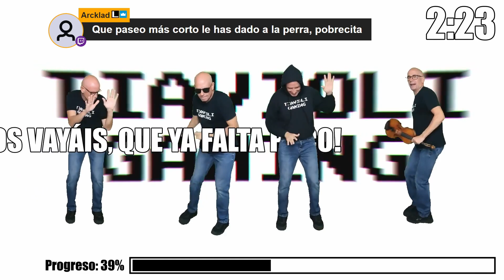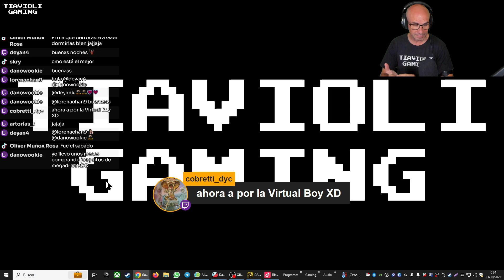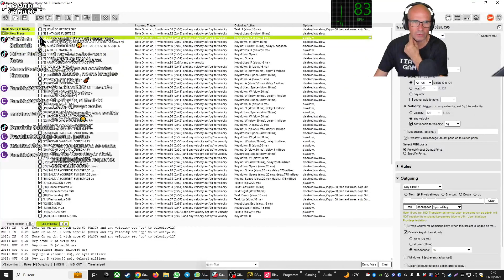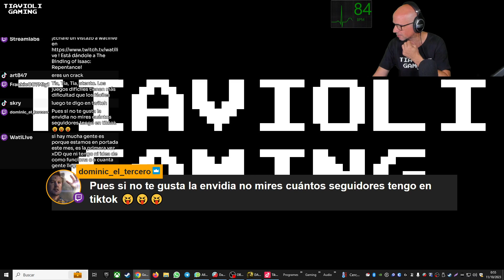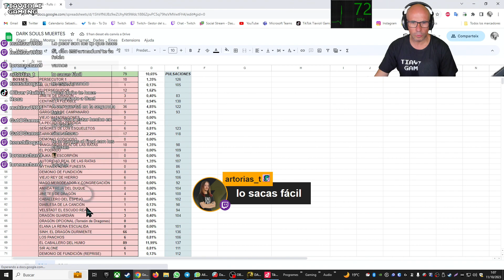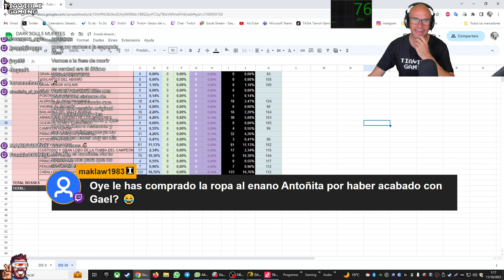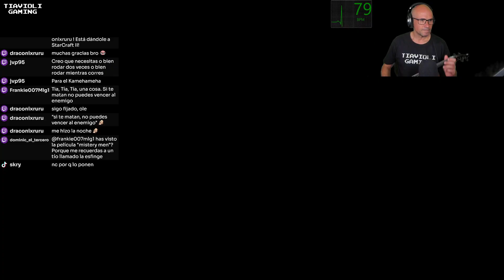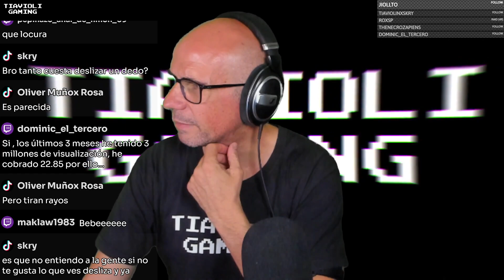JUGANDO AL 🎻💀DARK SOULS III CON UN VIOLÍN💀🎻 PARTE 86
Llucmajor
07620
Islas Baleares
España

►Steam: Tiavioli Gaming
►PlayStation Network: TiavioliGaming
►XBox: Tiavioli9307
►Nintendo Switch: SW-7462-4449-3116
►Origin: TiavioliGaming

PC:
-Placa Asus PRIME Z590-P
-Procesador Intel Core i7-11700KF 3.6 GHz
-RAM: Kingston HyperX Fury RGB DDR4 3200Mhz PC-25600 32GB 2x16GB CL16
-Tarjeta Gráfica NVIDIA GeForce RTX 3060 ZOTAC
-Disco Sólido: Corsair MP400 1TB SSD M.2 NVMe PCIE Gen3 x4
-Disco sólido Kingston A400 SSD 480GB
-Kit Refrigeración Líquida NZXT Kraken M22
-Nfortec Sagitta RGB 750W 80 Plus Gold Full Modular
-Caja Thermaltake V250 ARGB Cristal Templado USB 3.0

MÚSICA
-Micrófono: Audio Technica AT4033a
-Interfaz de audio: ZOOM LiveTrak L-8
-Auriculares: Sennheiser HD 599 Edición Especial
-Brazo: ElGato Wave Mic Arm
-Montura: Audio Technica AT8441
-Violín eléctrico: Yamaha YEV-104 TBL
-Violín acústico: violín Mark de Sterke 2009
-Controladora: AKAI MPKmini
-Lector de partituras: Samsung Galaxy Tab S8 Ultra

-PANTALLAS: LG 27', Samsung 20', Samsung 15'
-TECLADO: Logitech G413
-MOUSE: Logitech G502 Hero
-AURICULARES: Logitech G635
-WEBCAMS: Logitech Brio y Logitech HD Webcam C920
-ElGato Stream Deck
-Samsung Galaxy Tab A8 con Touch Portal.
-ALTAVOCES: Logitech Z906 5.1
-FOCOS: ElGato Keylight Air x2
-FONDO CHROMA: Elgato Green Screen Panel

CONSOLAS
-PlayStation 4
-Nintendo Switch OLED
-Nintendo Switch